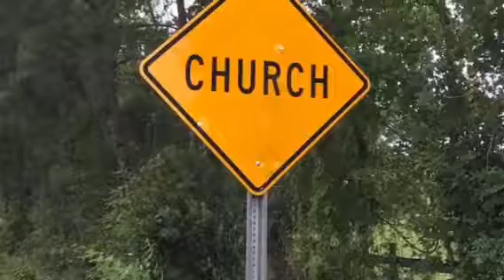Yhteiskristillinen Puistopicnic - kutsu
Yhteiskristillinen Puistopicnic Lake Worthin John Prince Parkissa  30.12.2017. Järjestäjinä Kotikirkko ja St. Andrewin Luterilainen seurakunta yhteisvoimin.